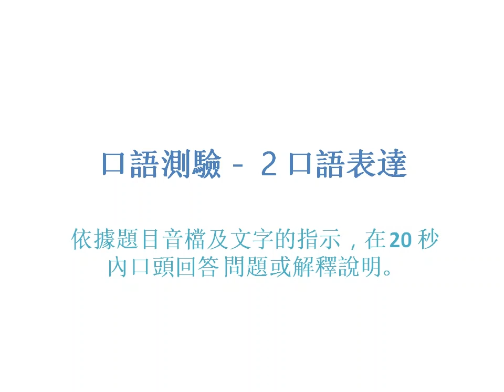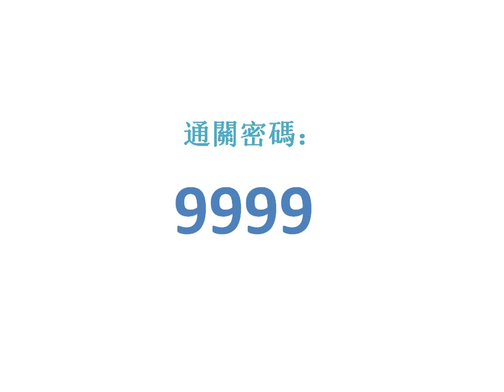初級客語認證-口語測驗－２口語表達：11-20 題（帶密碼版）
初級客語認證-口語測驗－２口語表達：參考答案 (總共 95 題)

110年客語能力認證初級詞彙-海陸腔
原始資料：客家委員會所有